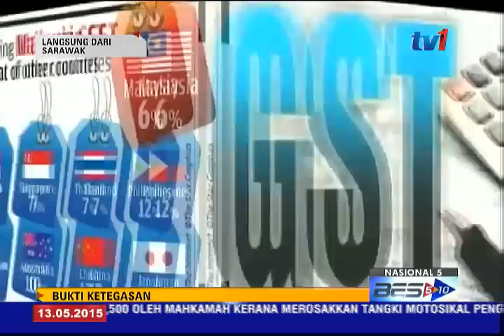JANGAN MAIN-MAIN DENGAN SAYA - KM SARAWAK [13 MEI 2015]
Tindakan membekukan 375 akaun syarikat serta individu bernilai lebih 560 juta ringgit oleh Suruhanjaya Pencegahan Rasuah Malaysia, SPRM semalam, bukti ketegasan dan amaran Jangan main-main dengan saya' yang disuarakan oleh Ketua Menteri, Tan Sri Adenan Satem sebelum ini.